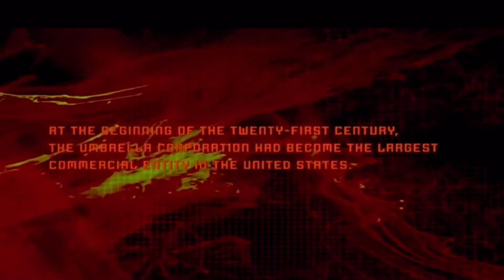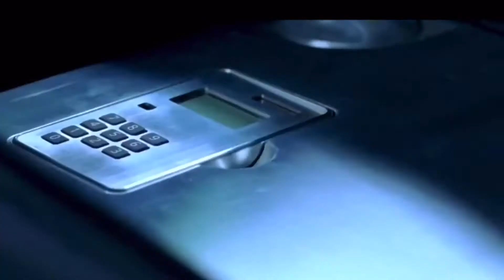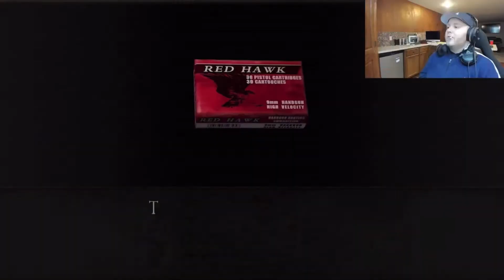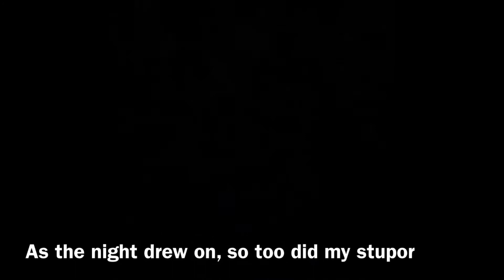President Evil 4 - Drunk Highlights